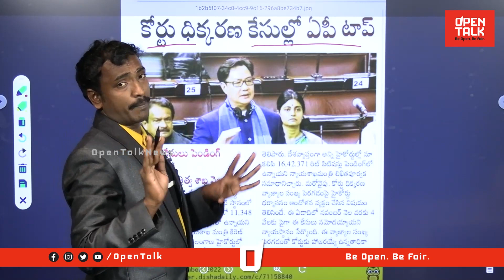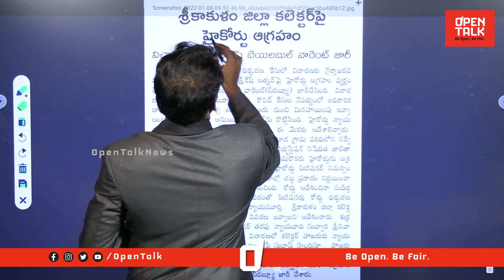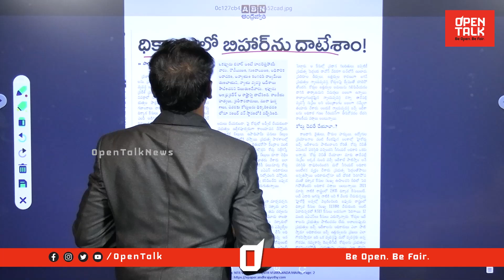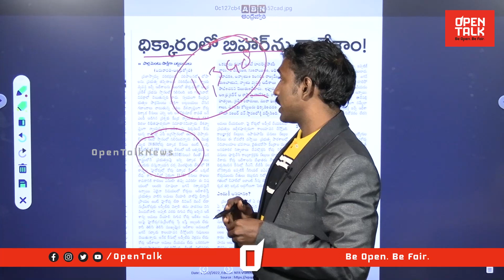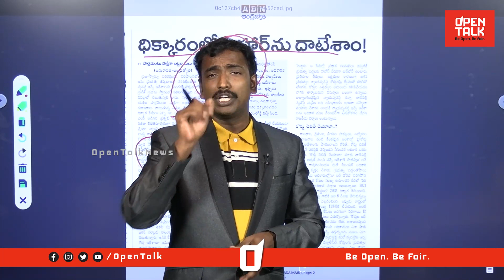కేసుల్లో ఏపీ | Analyst Sudhakar |on AP Govt ignores the orders of the High court | Open Talk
Category
News & Politics